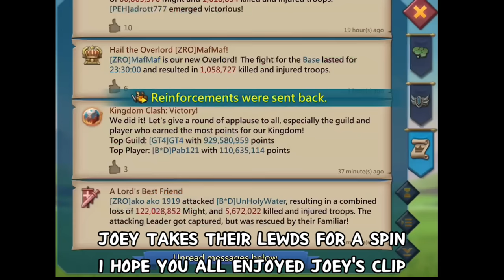THE BODYSNATCHR - THE BD TRAP CAUGHT IN FURY Ft NALAIN ABBAS - SAVE 25% ON APPGALLERY - Lords Mobile